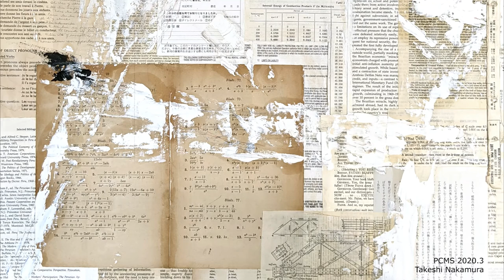Takeshi Nakamura - Mucus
Pinecone Moonshine 2020.3
Takeshi Nakamura
Unlovely Drum

Takeshi Nakamura’s Unlovely Drum is the second full-length artist album on Pinecone Moonshine. The album is woven together with Takeshi’s unique style of drum and bass and ambient, droning pieces.

The more ambient tracks, Inner Core, Tension, and Mucus, have an underlying tempo either from muted kick drums or from percussive synthesizers.

Mastered by Macc.
Artwork by Scratch and Line.